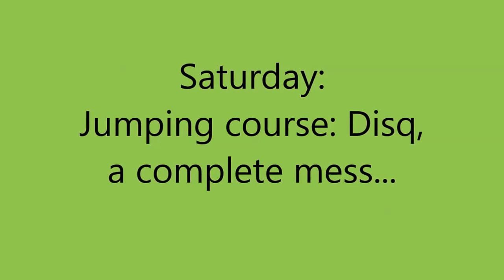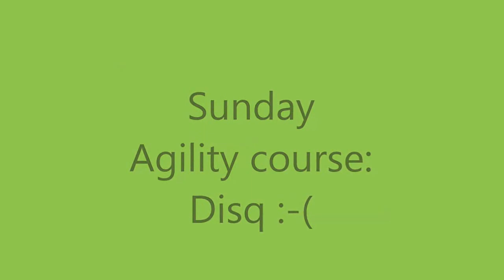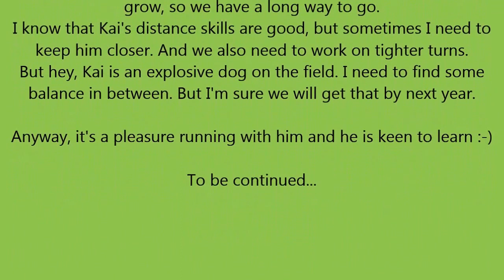Kai Agility Lihos 18-19-07-2015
Still growing as a team :-)